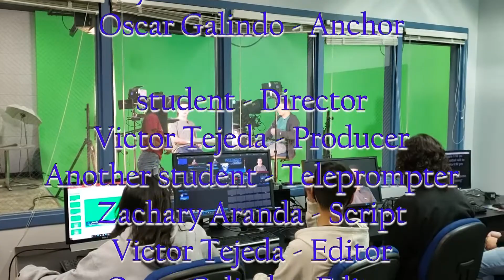Wildcat Nation LHS Video Announcements January 14, 2022-2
Wildcat Nation   LHS Video Announcements   January 14, 2022

Upcoming Events

no electives